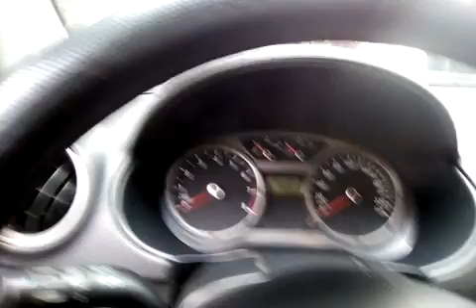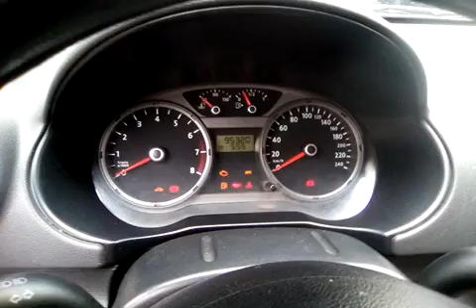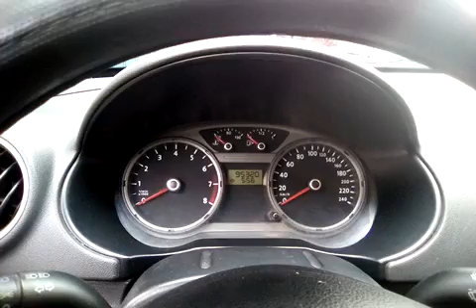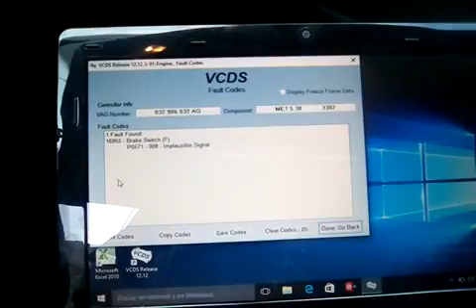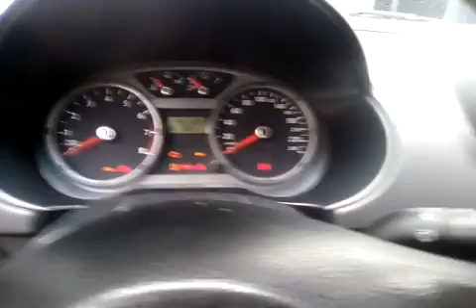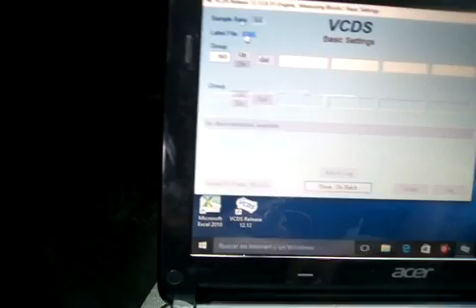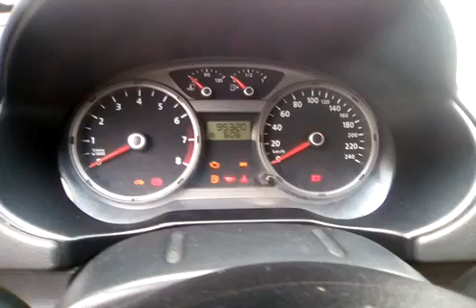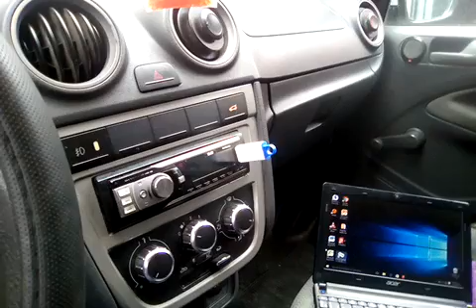como apagar el testigo del tablero epc de un vw gol 2010 codigo p0571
en este video les muestro como apagar el aviso del epc en el tablero de los vw Electronic Power Control